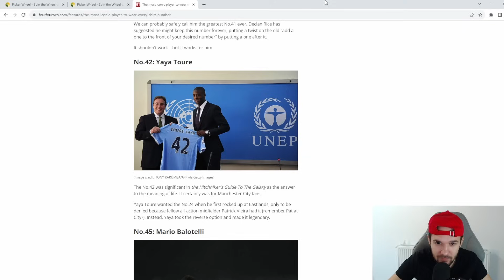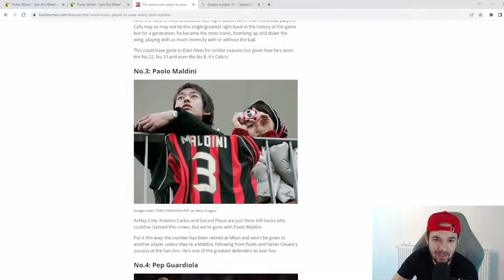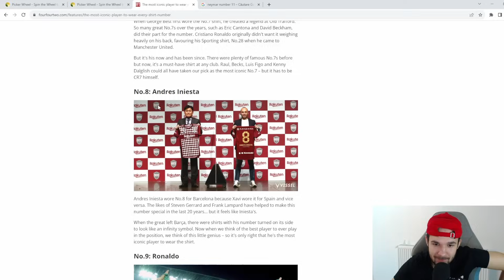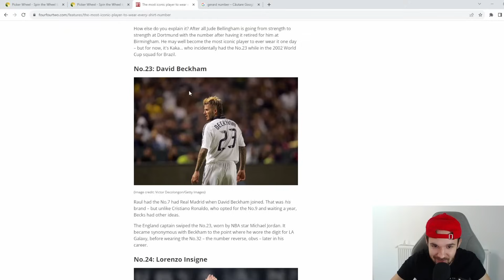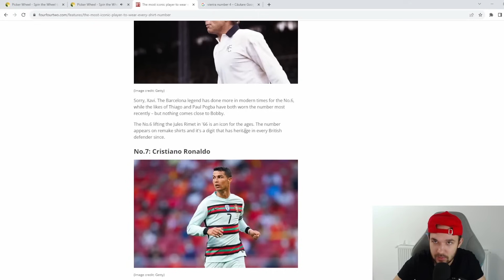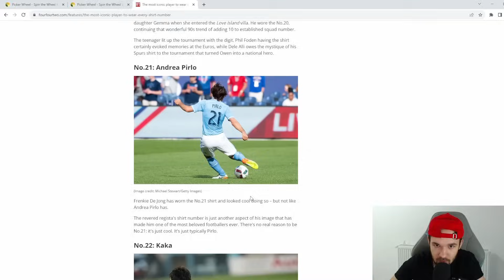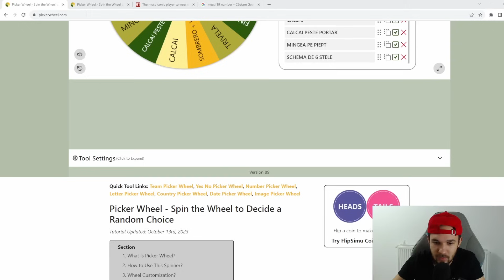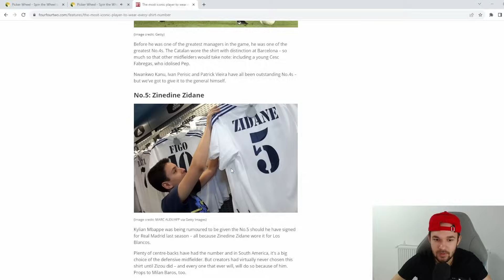Marchez Un Gol Cu Fiecare Numar De Pe Tricou !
Astazi facem un nou challenge in care marcam un gol cu fiecare numar de pe tricou al jucatorilor de fotbal!